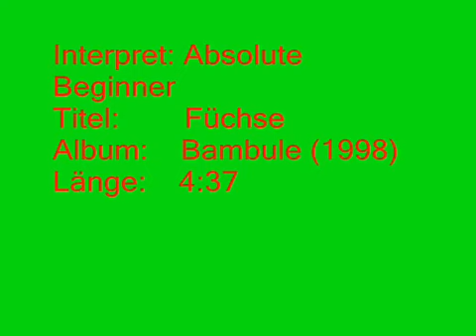Absolute Beginner Füchse